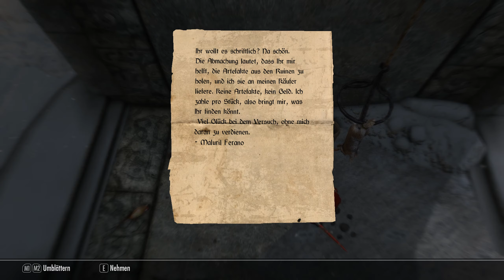Brenn sie alle nieder, Sofia - Let's Play Skyrim Special Edition [modded] #067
Let's Play Skyrim Special Edition [modded]
Gameplay von SacrifiZe
Action Rollenspiel - Single Player

Skyrim Special Edition (SE)
von Bethesda Softworks

💗 Paladina-Weekend 💗
Folge 067 - Brenn sie alle nieder, Sofia